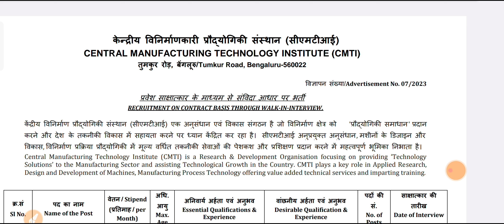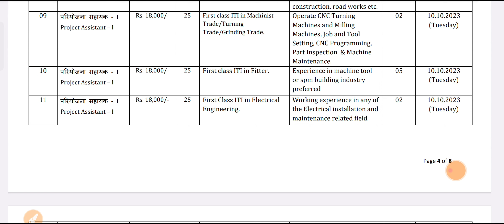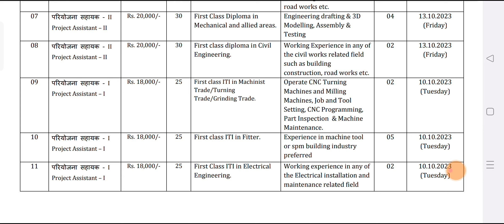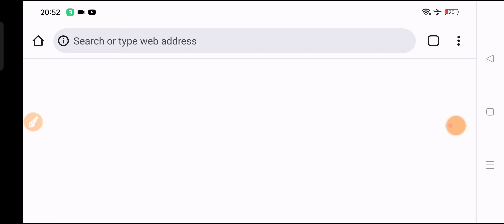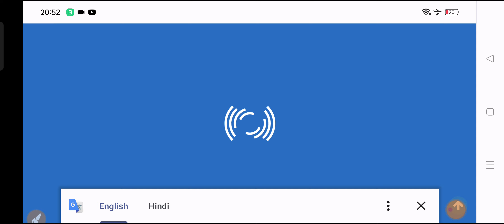ITI Latest Recruitment 2023 || Fitter/Turner/Machinist Contract Based Naukri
Official website, Notification And Form -

Thanks